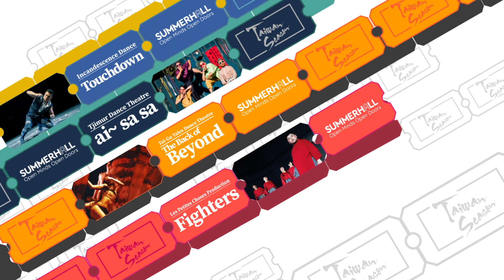2021 Taiwan Season Animations: Edinburgh Festival Fringe